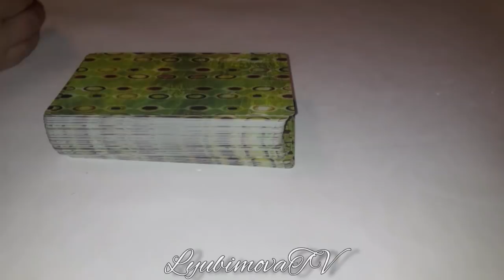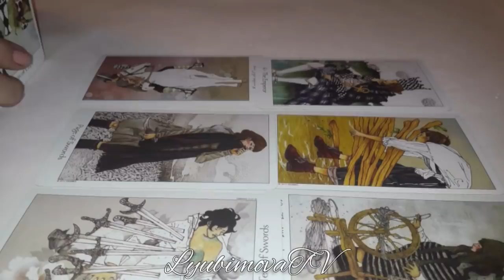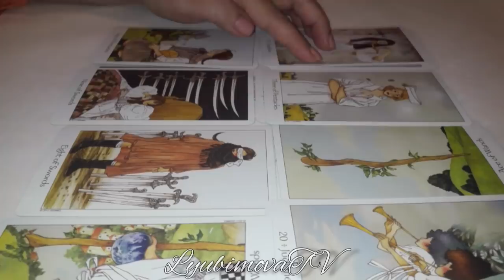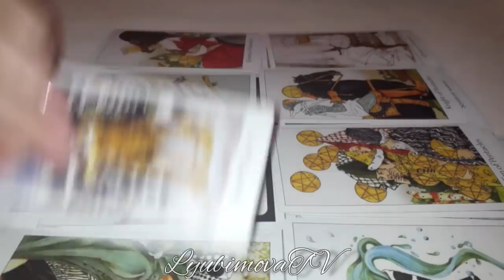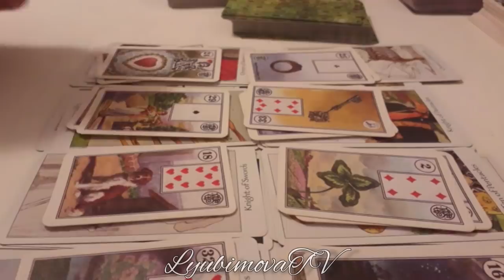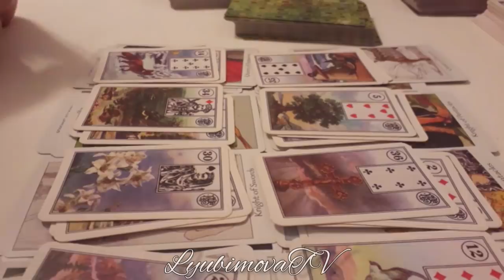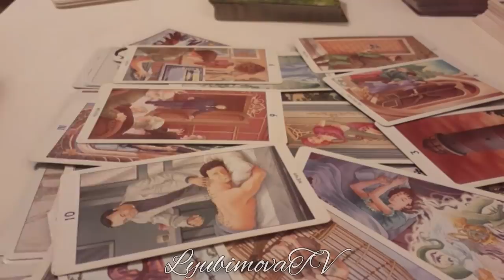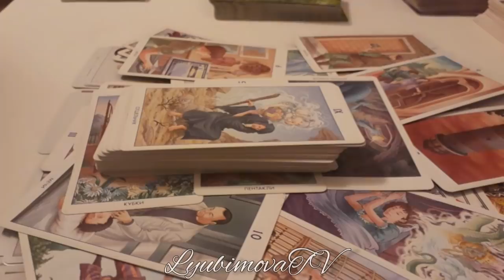ЛЮБИТ НЕ ЛЮБИТ/ЕГО МЫСЛИ/ИЛЛЮЗИЯ ИЛИ У НЕГО ЕСТЬ ЧУВСТВА? ТАРО онлайн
ЗАПИСЬ на ПЛАТНЫЕ КОНСУЛЬТАЦИИ СМС WhatsApp   c 09 УТРА И НЕ ПОЗЖЕ 22 ч по МОСКОВСКОМУ  ВРЕМЕНИ!!! СОБЛЮДАЯ  ПРИНЦИПЫ ХОРОШЕГО ТОНА И ВЕЖЛИВОГО ОБЩЕНИЯ. Также просматриваю ситуации любой сложности  на Таро и по Фото.
или на карту Сбербанка